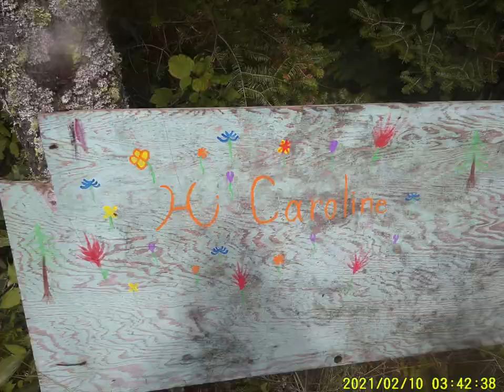Camp Manitowish 2022 -Girls Lake Nipigon Sea Kayaking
Canadian Wilderness has my ❤️